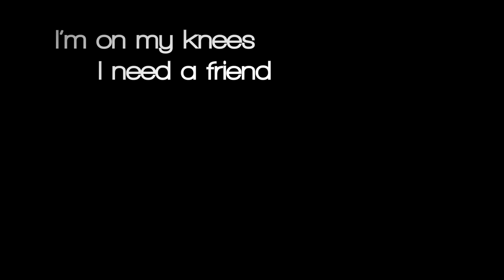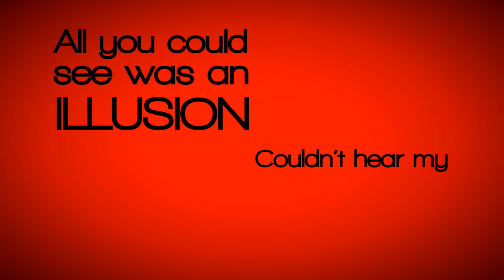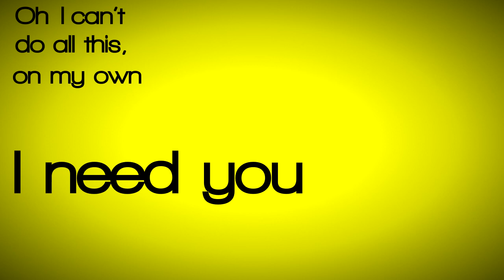Roman Penna - By My Side (Official Lyric Video)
The new single, "By My Side" by Roman Penna - Out now.

Composer/Songwriter/Lyricist: Roman Penna
Producer: Michael Fatkin